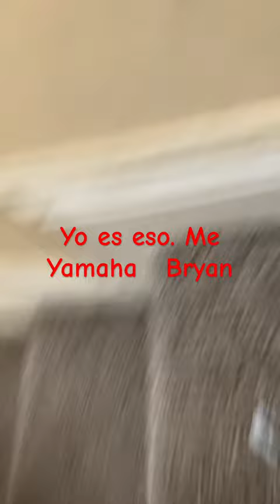18 de enero de 2024